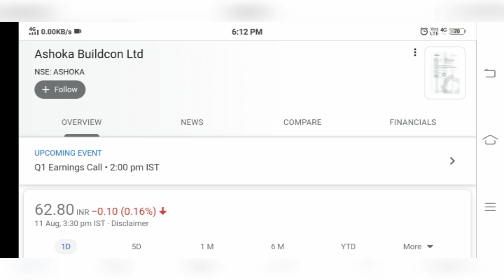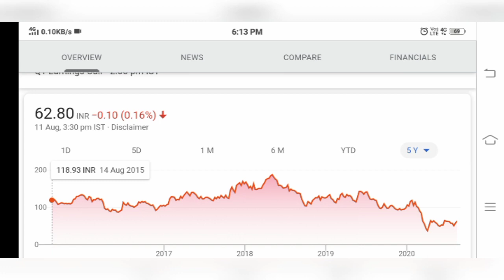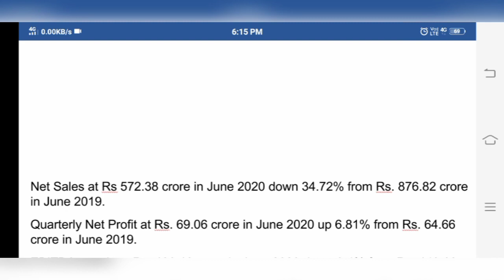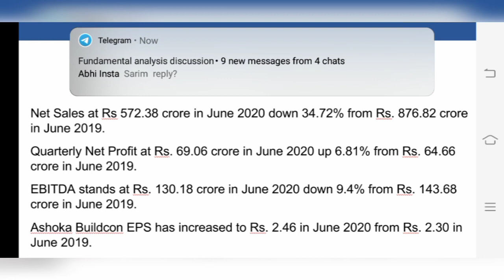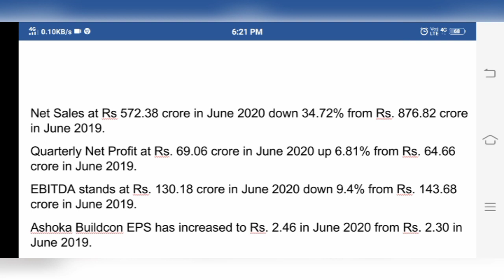Ashoka buildcon share news, Ashoka buildcon share price target, kya nivesh ka ha moka?